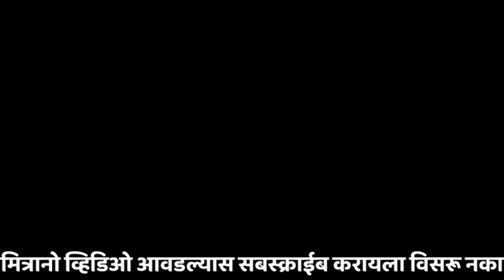महान भारत केसरी मैदानातील संभाव्य पैरे [mahan bharat kesari]bailgadasharyat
महान भारत केसरी मैदान
Bailgada sharyat live
 bailgada sharyat
Bakasur vs Mathur bailgada sharyat
jayesh Patil sonarpada Sonya 5050
Rahul bhai patil adivali mathur 1001
Mohil Dhumal
Zenda panch bapu dhanawade koregaon
samalochak Sunil more pedgavkar
bakasur bailgada sharyat
bailgada sharyat satara live
बकासुर बैलगाडा शर्यत लाईव्ह
बकासुर गट पास
Bakasur bail sharyat pune
jayesh Patil sonarpada
Rahul bhai patil adivali
Sonya 5050
जयेश पाटील सोनारपाडा
राहूल भाई पाटील अडीवली
bakasur bail
बकासुर vs Mathur bailgada sharyat
mathur vs Sonya 5050 sharyat
महिब्या बैलगाडा शर्यत
बकासुर महिब्या बैलगाडा शर्यत
bakasur bailgada sharyat
bakasur bail
bakasur bailgada
बकासुर बैल
बकासुर बैल
बकासुर बैल मुलाखत
बकासुर बैलगाडी
बकासुर बैलगाडी शर्यत
बकासुर बैलाची शर्यत